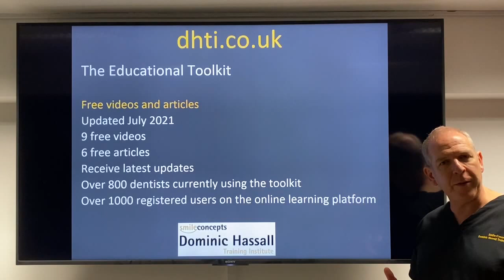Free Dentistry Educational Toolkit | PG Courses For Dentists | Dominic Hassall Training Institute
Over 800 dentists enrolled! Free postgraduate dental resource to help dentists stay on top of their dentistry education. Get your free educational toolkit. It should help you to be better prepared for the future in aesthetic, restorative, cosmetic and implant dentistry.